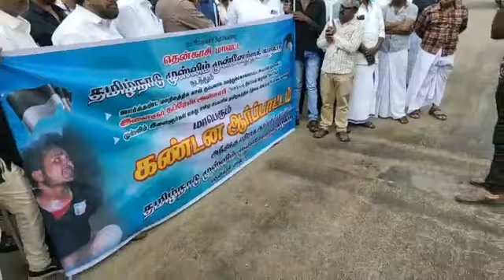தென்காசியில் தமுமுக நடத்திய மாபெரும் கண்டன ஆர்ப்பாட்டம்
தென்காசியில் தமுமுக நடத்திய மாபெரும் கண்டன ஆர்ப்பாட்டம் (காணொளி)

ஜார்கண்ட் மாநிலத்தில் பாசிச பயங்கரவாதிகளால் அடித்துக் கொல்லப்பட்ட அப்பாவி இளைஞர் தப்ரேஸ் அன்சாரி படுகொலைக்கு நீதிகேட்டும்,தமிழகத்தில் அத்துமீறும் என்.ஐ.யை கண்டித்தும் தமுமுக சார்பாக மாபெரும் கண்டன ஆர்ப்பாட்டம் நெல்லை மேற்கு மாவட்டம் தென்காசியில் தமுமுக மமக மாவட்ட தலைவர் எம்.முகமது யாகூப் அவர்களின் தலைமையில் நடைபெற்றது . ஏ.முஹம்மது பிலால் வரவேற்புரையாற்றினார்.

இதில் தமுமுக மாநில செயளாலர் மைதீன் சேட்கான் , இந்திய தேசிய லீக் கட்சியின் மாநில துணைத் தலைவர் தடா சுலைமான் சேட், தமுமுக மாவட்ட செயலாளர் அஹமது ஷா,மமக மாவட்ட செயலாளர் பசீர் ஒலி ஆகியோர் கண்டன உரையாற்றினார்கள். இந்நிகழ்வில் மாவட்ட, ஒன்றிய, நகர, கிளை நிர்வாகிகள் மற்றும் தொண்டர்கள் ஏராளமானோர் கலந்து கொண்டனர்.